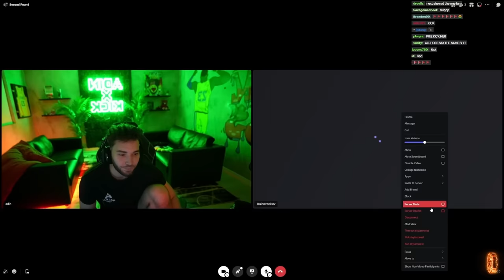Adin Ross Meets His NEW Girlfriend On E-Date..